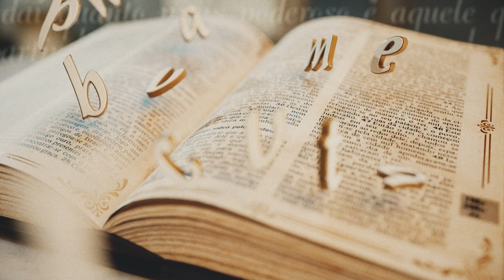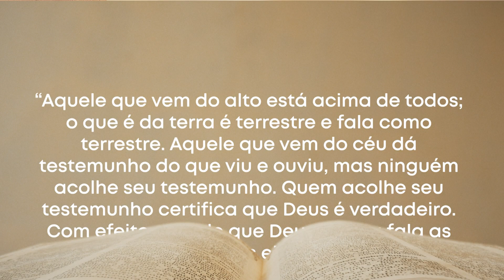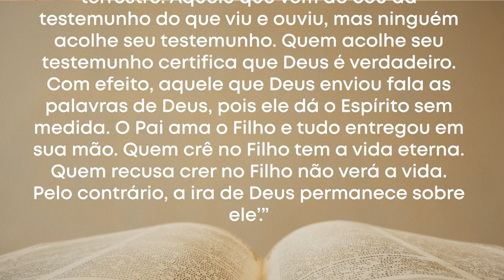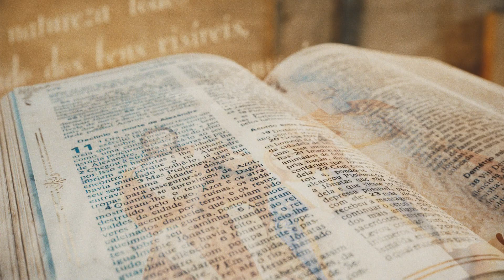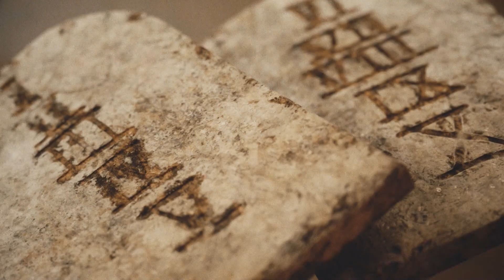Palavra da Salvação - Evangelho do Dia: João 3,31-36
Palavra da Salvação - João 3,31-36
28/04/2022